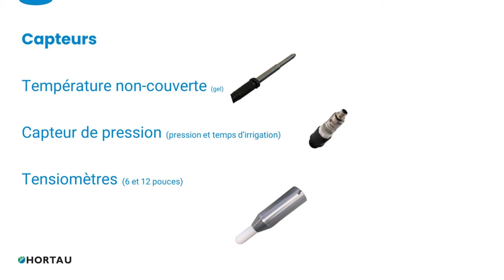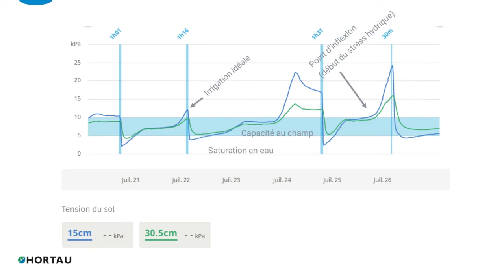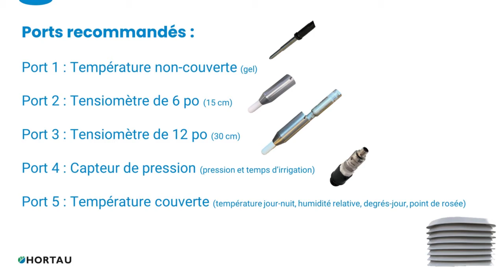Hortau - Procédure d'installation des stations Hortau pour les producteurs de fraises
Ce vidéo décrit la procédure d'installation des stations de gestion de l'irrigation et de protection contre le gel pour les producteurs de fraises.